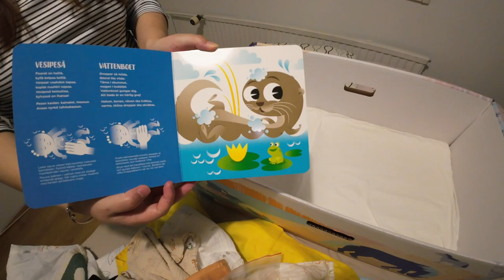Maternity Package HD 1080p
In this video, I show what is inside the Finnish Maternity Package.

In Finland, every pregnant woman/couple can choose to have either this package or 170€ tax-free cash. We chose the package.